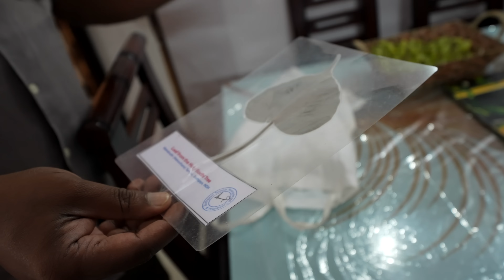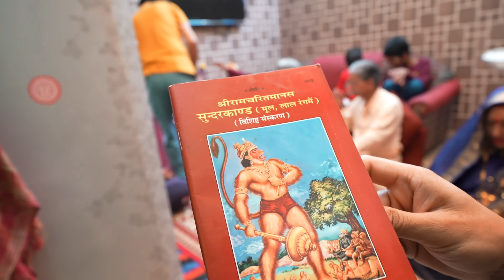Hamare Ghar Aaye Bollywood Actor 😍